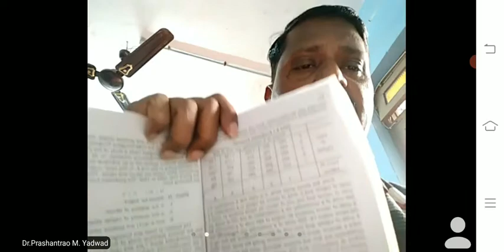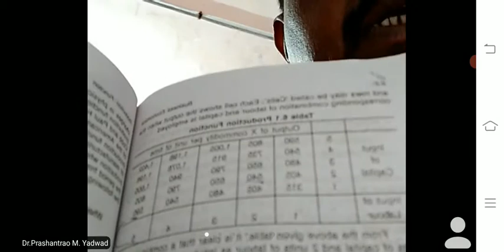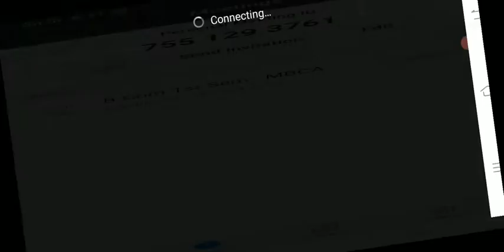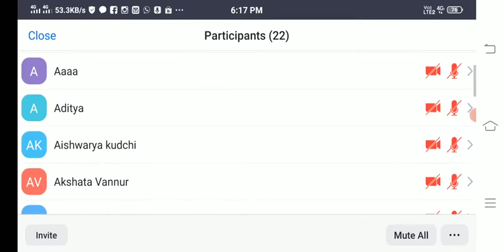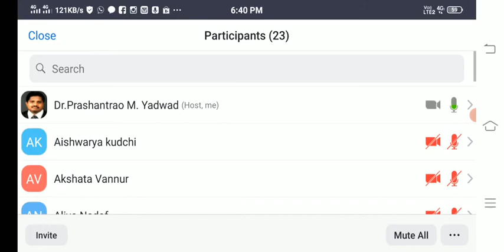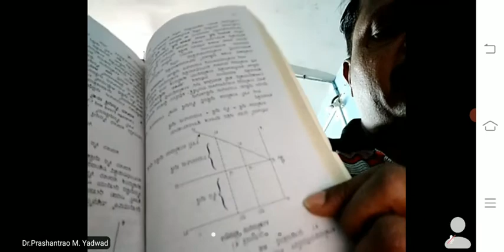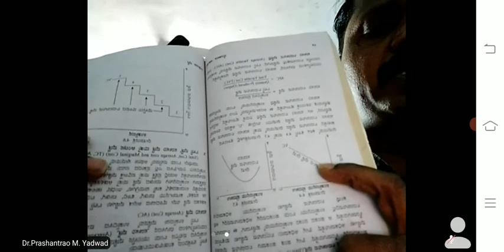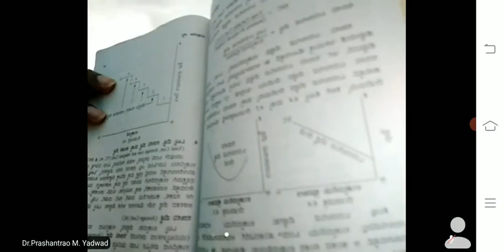B.Com 1st Sem - MBCA - Ch.4 Production Function - Concept & Importance & Cost & it's Types